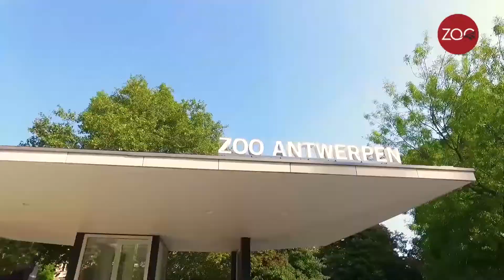Tussen de dieren #11: groene arassari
Waan je echt ín het dierenverblijf met deze filmpjes tussen de dieren. Spannend!

Veel kijkplezier!

ZOO Antwerpen brengt je dichter bij de dieren.